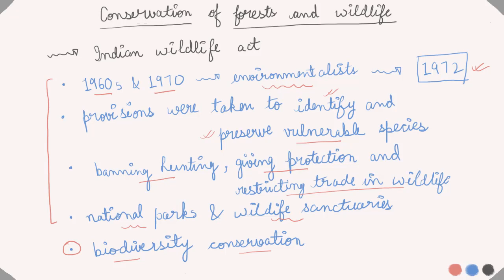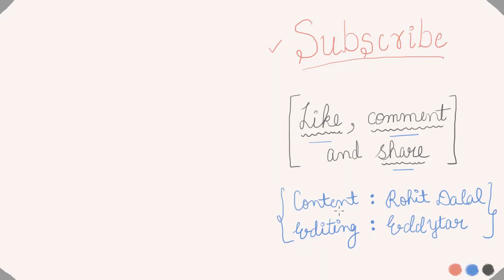Class 10 | Geography: Forest and Wildlife Resources (Part 3)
CBSE Class 10 - Geography-Chapter 1- Forest and Wildlife Resources have been briefly explained in this lecture series.

In this video, we will be discussing conservation of forest wildlife and project tiger.